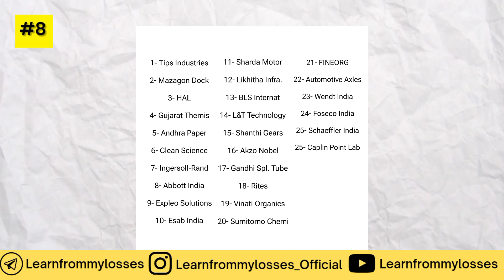zerodha streak free | tcs dividend | ceo resigned - FIN-NEWS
this week stock market updates 2nd oct to 8th oct